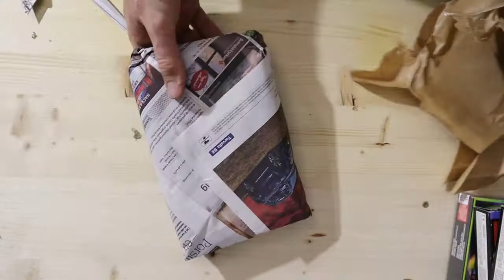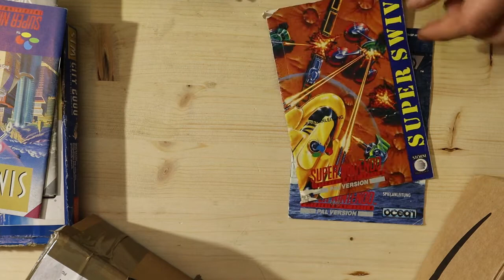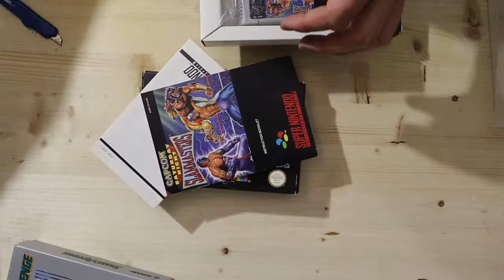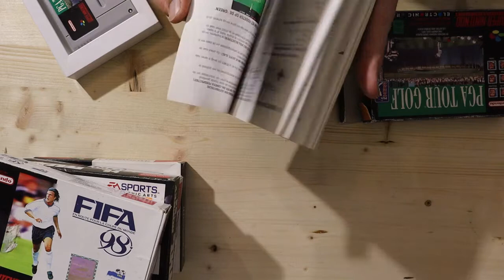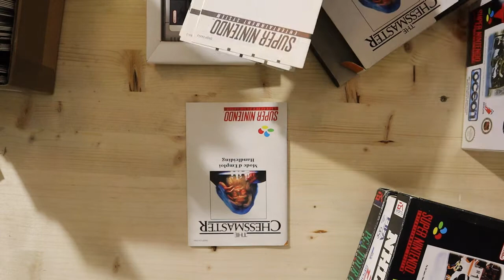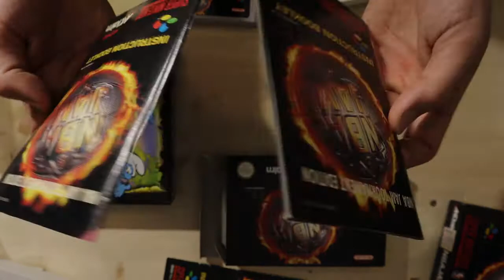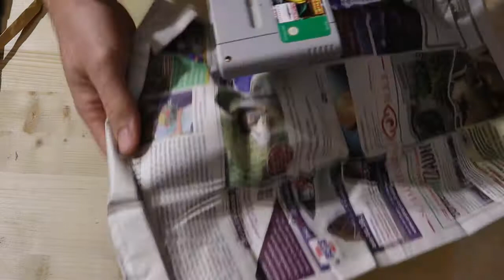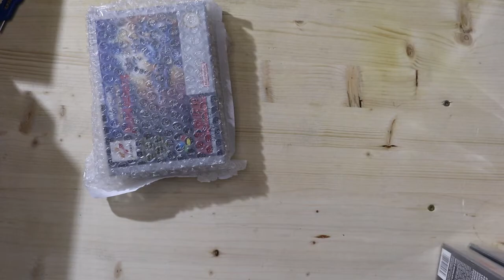My collection: New items unpacked - Episode 1: September 2021 - SNES - Super Nintendo SNESretep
Welcome to the first episode of "My collection: New items unpacked" in english language. I have done several episodes in my native language: German. But I think it is time to move to english in order to reach out to collectors from other countries.
In this series of videos I am going to show you all the stuff I buy online. Either I buy games for my personal collection of Super Nintendo PAL games or for resale.
While unpacking the parcels I'll give some information about the purchase itself, reasons for the purchase, the meaning for my collection or collector-knowledge in general.